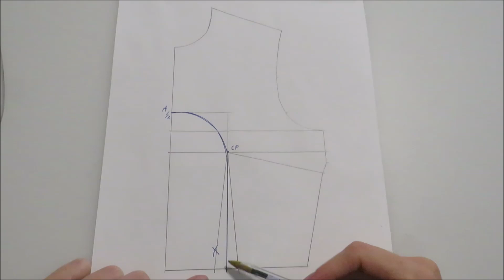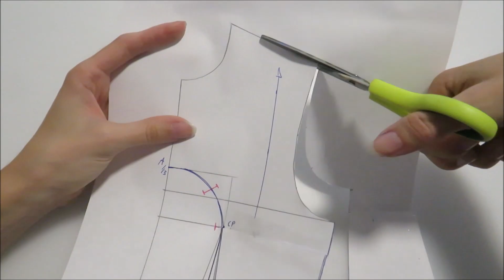Patronaje blusa con Traslado de Pinza | Ebook 9 Transformaciones, edición "Diseños"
⬇️⬇️ LÉEME / DESPLIÉGAME ⬇️⬇️

Hola,

hoy te voy a enseñar a realizar la transformación de uno de los modelos que podrás encontrar en el Ebook 9 Transformaciones con Traslados de pinza de pecho.

Es el modelo 6, con corte curvo y costura en la parte superior, muy original e ideal si buscas algo más avanzado. En el libro podrás ver la técnica de costura correcta para poder coser este tipo de corte y que te quede impecable.

Visita el post: Próximamente...

🛒También en Etsy